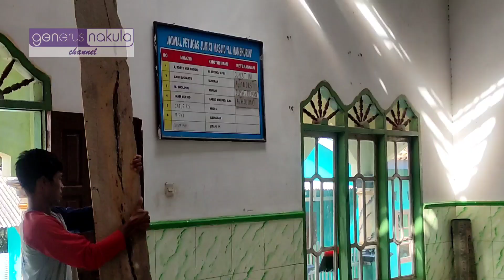Amal Soleh Generus Nakula di Masjid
Rukun, Kompak dan Kerjasama Yang Baik - Generus Nakula